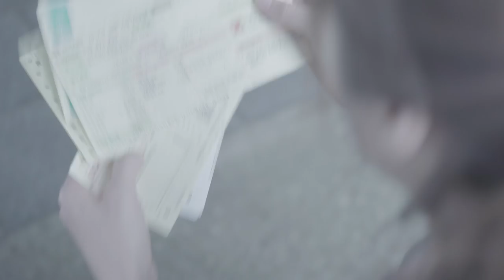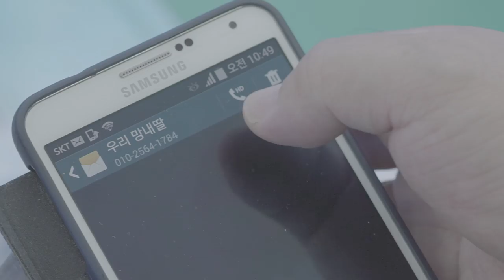[KIM KYU JONG(김규종)] HUG ME (MUSIC VIDEO)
2ND SINGLE ALBUM 'Play in Nature Part.2 FOREST'

- OFFICIAL RELEASE : 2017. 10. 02 (MON) PM 12